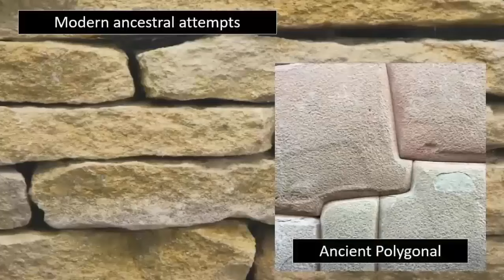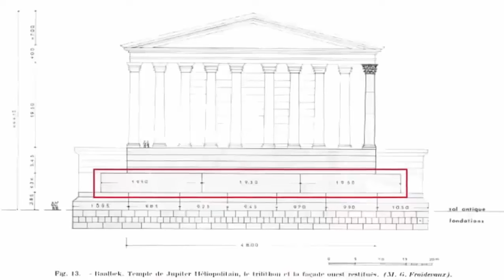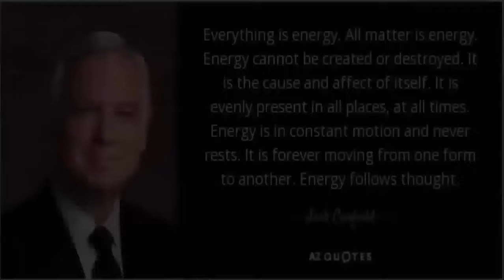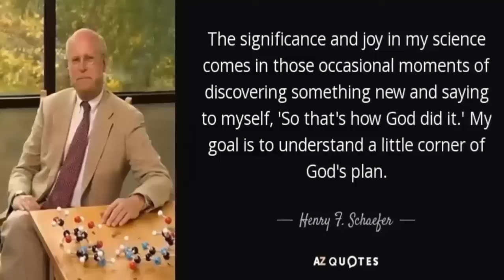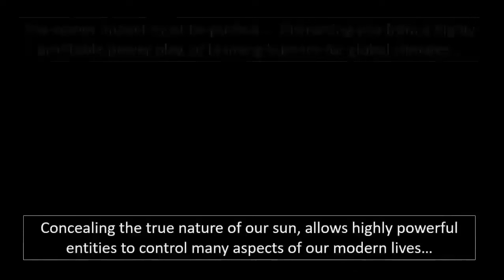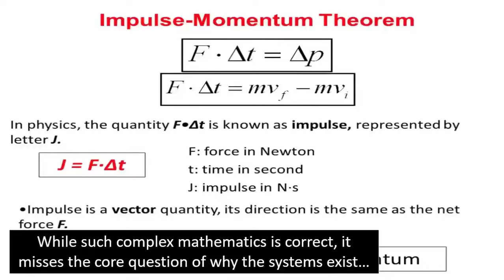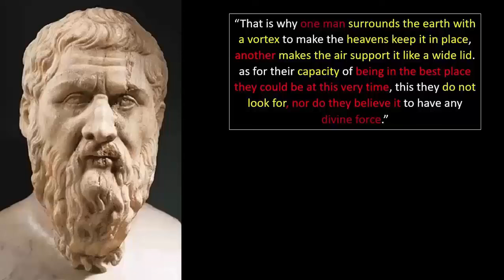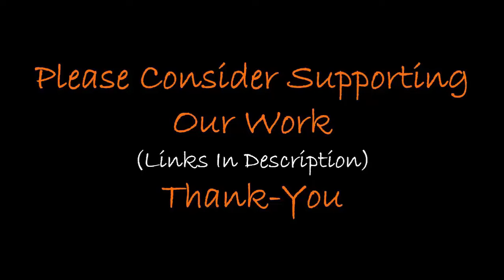Entire Chapters of Human History Hidden?